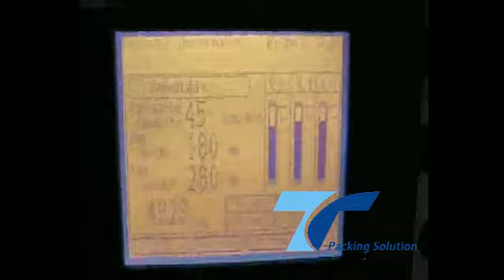Popcorn Weighing Packaging Machine